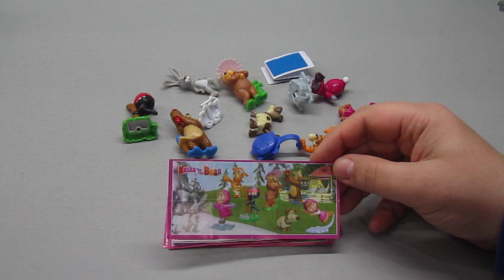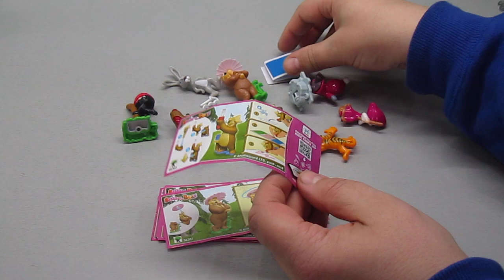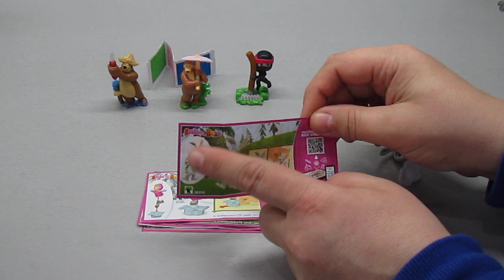МАША И МЕДВЕДЬ - 5 (2017) Киндер Сюрприз - серия "MASHA AND THE BEAR - 5" из Kinder Surprise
Обзор серии "Маша и Медведь - 5" из Kinder Surprise.